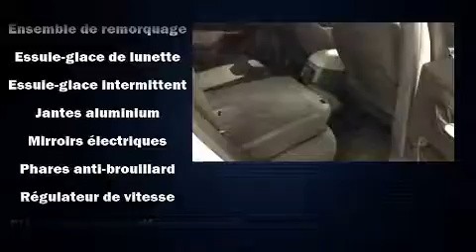2014 Jeep Cherokee in Joliette, QC J6E8S9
Sans complexe et pratique, voici le Jeep Cherokee 2014. Affichant moins de 60 000 km au compteur, ce VUS 4 portes met la priorit�� sur le confort, la s��curit�� et son c��t�� pratique. Ce v��hicule propose une polyvalente transmission int��grale coupl��e �� une transmission automatique et un moteur 6 cylindres de 3,2 L. Ce mod��le poss��de toutes les caract��ristiques raffin��es auxquelles Jeep nous a habitu��s: des phares �� extinction temporis��e, des lampes de lecture avants et arri��res, l'ouverture automatique de la glace du conducteur, un compte-tours, un ordinateur de bord, un afficheur de la temp��rature ext��rieure, et plus. Ses roues en alliage sont bien proportionn��es et ajoutent �� son look. Les coussins gonflables lat��raux sont con��us pour prot��ger la t��te des occupants lors de violentes collisions. Notre personnel comp��tent est �� votre disposition pour r��pondre �� toutes vos questions. Nous vous aiderons �� trouver le bon v��hicule au prix qui respecte votre budget. Nous sommes l�� pour vous aider.